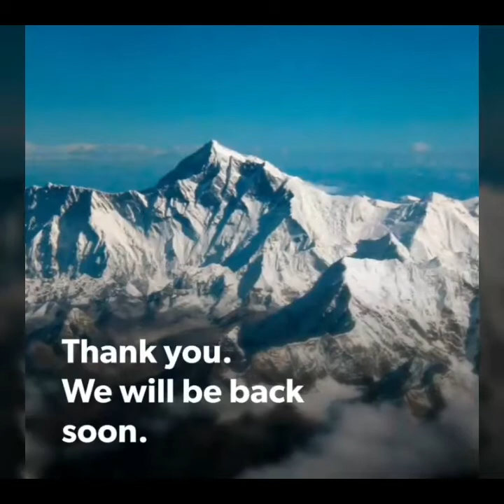Very funny tiktok and musically video compilation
Hi people.
We are back with our new videos.
Today we present you another tiktok and musically video compilation. Hope you will enjoy this..
Like our videos, that will boost us.
Also comment and share and point out our mistakes and suggestion. We will always appreciate those.
Nep infotainment..